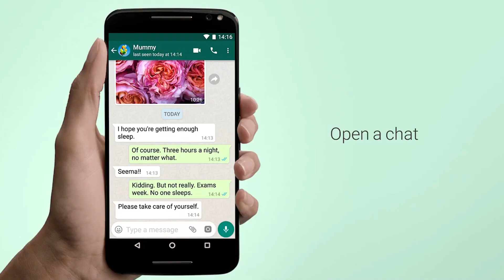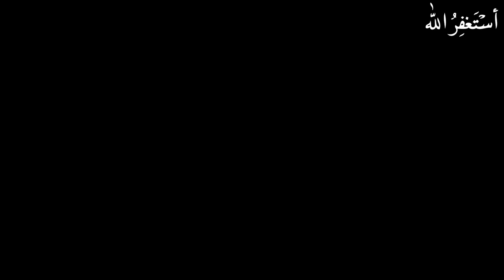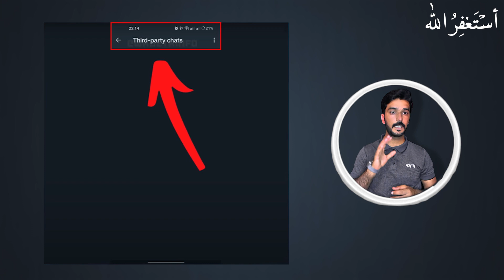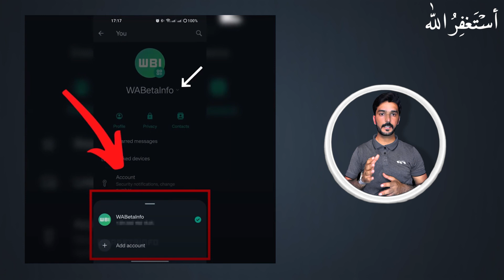WhatsApp New Upcoming Features & Updates 2024 (Part 1) // Must Update Your WhatsApp.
Asalam u Walikum
    I am Shahjahan Khan and today in this video i am going to tell u about WhatsApp New Upcoming Features & Updates 2024 (Part 1) // Must Update Your WhatsApp.  @SJDIGITALTECH

Get ahead of the curve with all the exciting details on WhatsApp New Upcoming Features & Updates 2024! 🌟 In this video, we're diving deep into the latest innovations and changes coming to everyone's favorite messaging app. From enhanced privacy settings to interactive messaging tools, WhatsApp is revolutionizing the way we connect. Stay informed and be the first to know what's in store for 2024! Don't miss out on this exclusive sneak peek into the future of communication. Watch now for a glimpse into the exciting world of WhatsApp New Upcoming Features & Updates 2024!

Get ready to stay ahead of the curve with all the latest WhatsApp New Upcoming Features & Updates 2024 in this exclusive video! 🚀 Discover the most anticipated upgrades that will redefine how you connect with friends and family. From enhanced security measures to cutting-edge communication tools, WhatsApp is paving the way for a seamless user experience. Don't miss out on this sneak peek into the future of messaging! Stay informed, stay updated, and get ready to be amazed by what WhatsApp has in store for 2024. 🔥📱

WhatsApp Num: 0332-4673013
Video from: @SJDIGITALTECH
Video type: WhatsApp New Upcoming Features & Updates 2024 (Part 1) // Must Update Your WhatsApp.  @SJDIGITALTECH